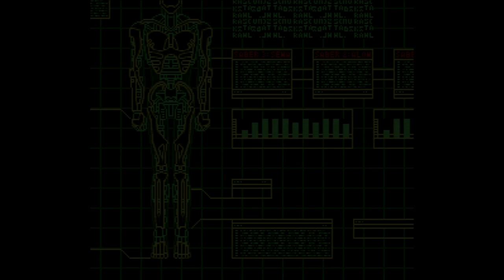Run Saber - Super Nintendo Entertainment System - Intro & Title Screen